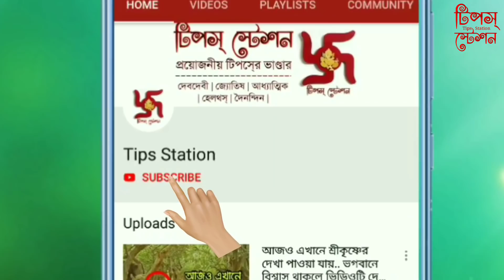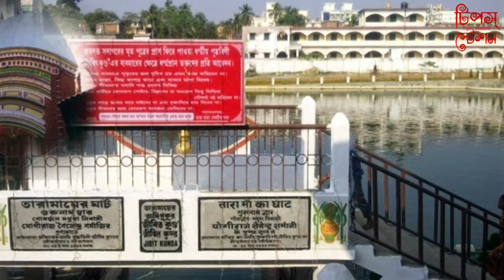অমাবস্যায় এই তিনটি কালীমন্দিরের একটিতে পূজো দিন, আপনার সব মনষ্কামনা পূরণ হবে..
আমাদের বাঙালি জাতির বারো মাসে তেরো পার্বন। সেই পার্বনের মধ্যেই প্রতি মাসেই পূর্ণিমা ও অমাবস্যা এক বিশেষ তিথি। কার্তিক মাসের অমাবস্যাতিথিতে যেমন দীপান্বিতা কালী পূজা হয়ে থাকে, তেমনই প্রতি অমাবস্যাতেই বিশেষ নামে নানান কালীপূজার প্রচলন আছে বাংলা জুড়ে। যেমন মাঘ মাসের অমাবস্যা তিথিতে রটন্তী কালীপূজো এবং জ্যৈষ্ঠ মাসের অমাবস্যা তিথিতে ফলহারিণী কালীপূজাও যথেষ্ট জনপ্রিয়। বাংলার বিভিন্ন প্রান্তে এমন কিছু কালীমন্দিরের প্রতিষ্ঠা আছে যেখানে গিয়ে এইসব তিথিতে ভিড় জমায় বহু ভক্তরা ও পূজো দেন মনষ্কামনা পূরণের জন্য। আজ ঠিক তেমনই তিনটি কালীমন্দিরের কথা আপনাদের বলবো যেখানে গিয়ে যদি অমাবস্যা তিথিতে পূজো দিতে পারেন তাহলে আপনার মনোবাঞ্ছা, ইচ্ছা পূরণ হবে।

Voice Credit - Sayantika Das